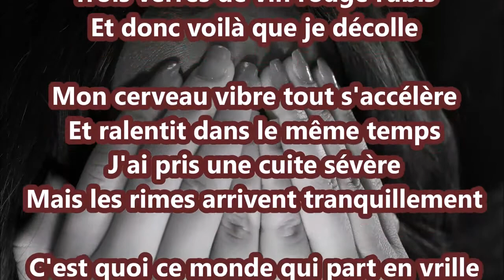Message en rimes de Coucou Cmoa : BANDE DE LÂCHES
ça m'a inspiré :
magnifiques vers de vérité
pourtant laissons les  faire les frais
de tous ce qui les effraient
peut être pas encore éveillés
peut être une grâce  octroyée
qu'aux âmes ayant baroudé...